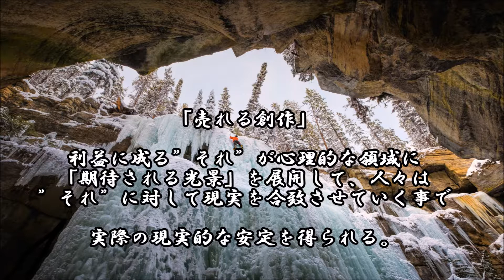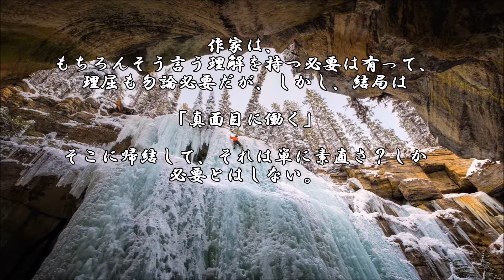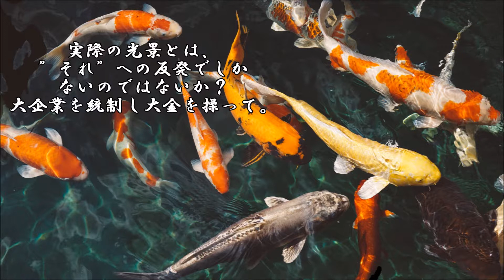ショートサーキット出張版読み上げ動画2593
「善人で無ければ創作者に成れない」現実を見ると、苦笑しか。
マスコミはテレビは利益を出しているのだろうか。広告料とは。

素材著作
風景